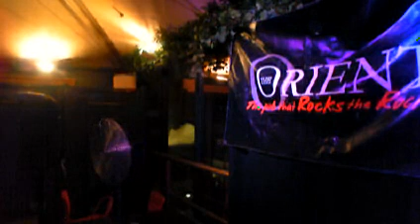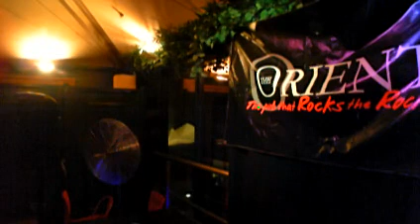The Orient, The Rocks, Fri 9pm~1am 22